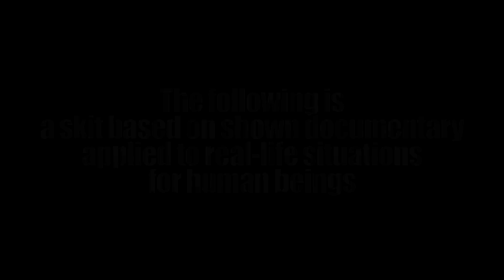why you shouldn't google sea cucumbers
was watching some animal documentaries and saw this.
I think this is the best example of what true friendship is.